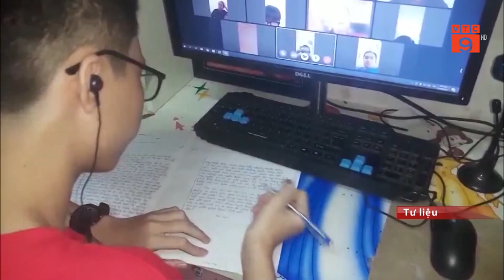HẠN CHẾ KIỂM TRA ĐÁNH GIÁ VỚI HỌC SINH LỚP 1, 2 | VTC9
VTC9 | HẠN CHẾ KIỂM TRA ĐÁNH GIÁ VỚI HỌC SINH LỚP 1, 2